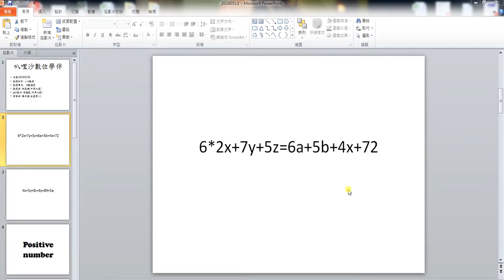數學- 國小- 數學教學- 薛慶豪